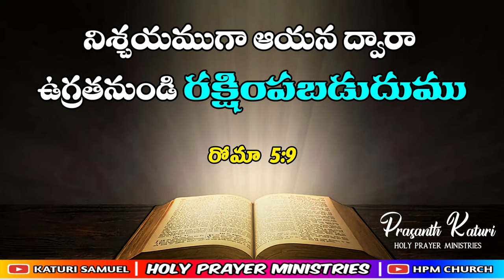Today's promise 26.08.2023 || KATURI SAMUEL